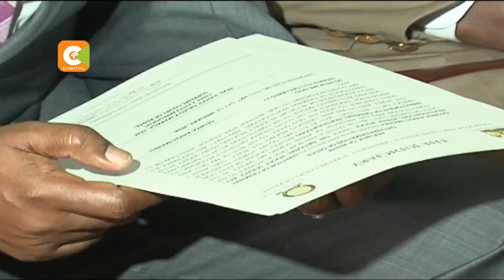NYS graft suspects fight to be released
Don't set them free just yet. That was the request from the director of public prosecutions, as the NYS corruption suspects fought to post bail and bond for their release. The DPP Noordin Hajj has ordered screening of properties presented to court by the suspects, warning that some of the securities could be proceeds of crime. And as Sam Ogina reports, the DPP's move came just as embattled youth Ps Lillian Omollo and NYS boss Richard Ndubai were about to secure their release.